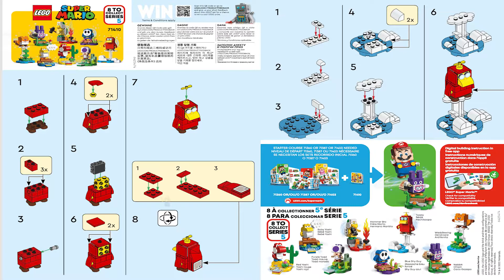LEGO Instructions | Super Mario | 71410 | Character Pack - Series 5 - Toady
LEGO 71410 Instructions from the LEGO Super Mario will guide you on how to build 71410 Character Pack - Series 5 - Toady

Release Date: 1st August 2022

Kids can take their LEGO® Super Mario™ adventures to another level with collectible toy Character Packs – Series 5 (71410). Each pack contains a mystery buildable character with an Action Tag, plus a small build to use as a display stand or to enhance level play.

There are 8 LEGO Super Mario characters to collect: Nabbit, plus a Purple Toad, Hammer Bro, Waddlewing, Toady, Baby Yoshi, Red Yoshi and Blue Shy Guy.

Each is designed to be used with a Starter Course set (71360, 71387 or 71403), whichis required for interactive play. Printed and digital building instructions A fun anytime gift or reward for kids aged 6 and up, each pack includes a building guide. Also, find instructions on the LEGO Super Mario app, plus digital viewing tools to add another dimension to the building experience. Unlimited possibilities LEGO Super Mario toy playsets bring Super Mario™ characters into the real world. The Starter Courses and Expansion Sets let builders expand, rebuild and create unique levels.

Collectible LEGO® Super Mario™ toy characters – Give kids extra interactive play options with Character Packs – Series 5 (71410). Each pack contains a mystery buildable character with an Action Tag
8 to collect, build and play with – Nabbit, plus a Purple Toad, Hammer Bro, Waddlewing, Toady, Baby Yoshi, Red Yoshi and Blue Shy Guy
Starter Course required for interactive play – One of the Starter Course sets, featuring the LEGO® Mario™ (in set 71360), LEGO® Luigi™ (71387) or LEGO® Peach™ (71403) figures, is needed for play

Small build in each pack – Use the build as a display stand or incorporate it into a level. LEGO® Mario™, LEGO® Luigi™ or LEGO® Peach™ react to the characters in various ways

Fun gift or reward for ages 6 and up – Give a LEGO® Super Mario™ Character Pack as a little treat, reward, birthday present or holiday gift toy to creative kids

Build unique levels – Add these characters to the LEGO® Super Mario™ Starter Courses and Expansion Sets to create new challenges for solo play or fun with family and friends

Printed and digital instructions – Find a building guide in each pack or on the LEGO® Super Mario™ app. For a list of compatible Android and iOS devices, visit LEGO.com/devicecheck

Creativity without limits – LEGO® Super Mario™ toy playsets bring Super Mario™ characters into the real world and offer fans countless ways to create unique levels

Premium quality – LEGO® building bricks satisfy stringent industry quality standards, meaning that they connect simply and securely
Safety is a priority – LEGO® components are dropped, heated, crushed, twisted and analyzed to make sure that they meet demanding global safety standards